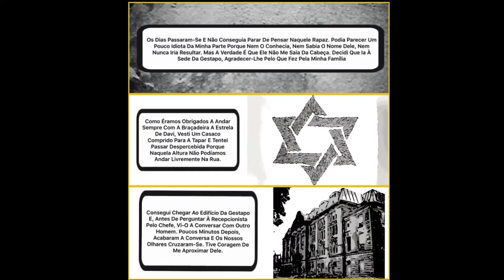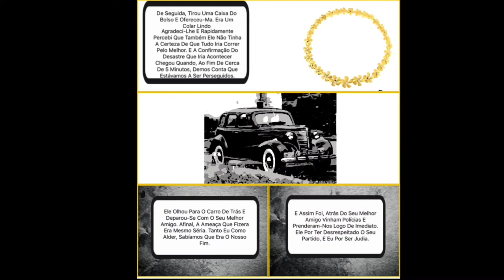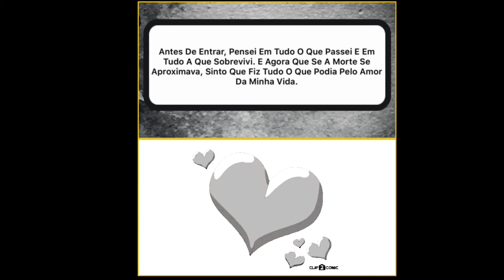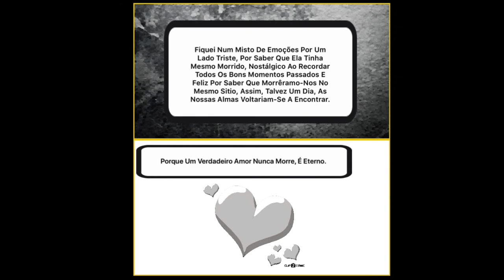Os genocídios no mundo nazi e o desrespeito pelos direitos humanos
Trabalho realizado por alunos do Colégio dos Plátanos – 9.º A, sobre os genocídios no mundo nazi e o desrespeito pelos direitos humanos